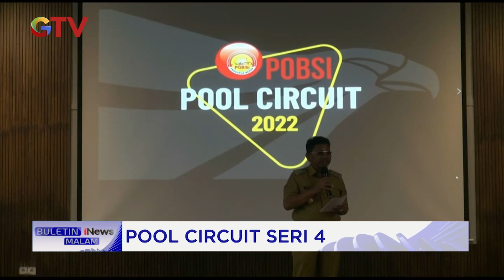POBSI Gelar Pool Circuit Seri 4 di Tangerang BuletiniNewsMalam 06/10